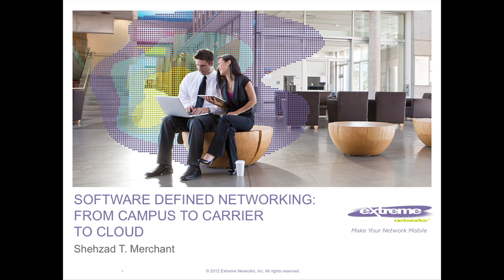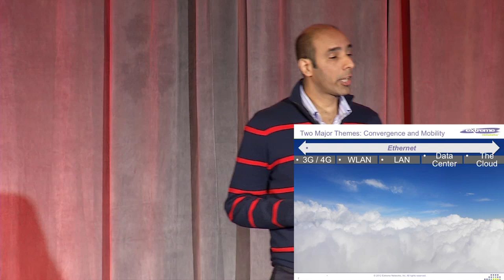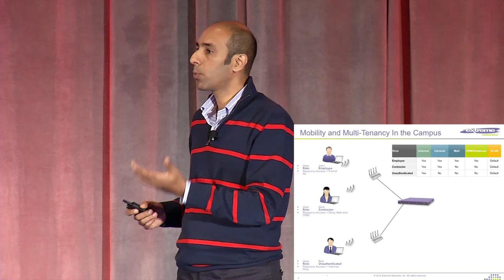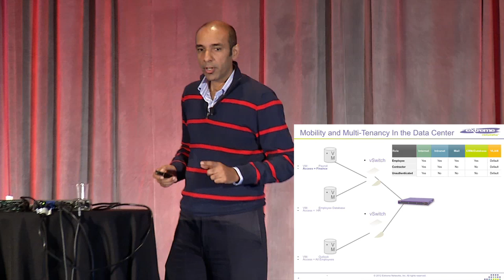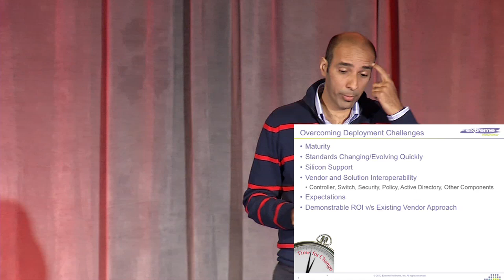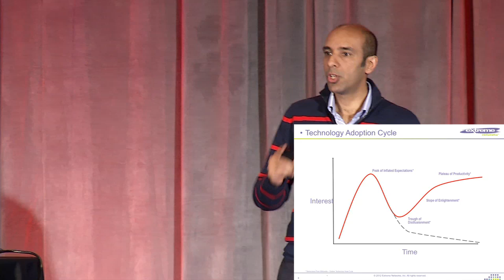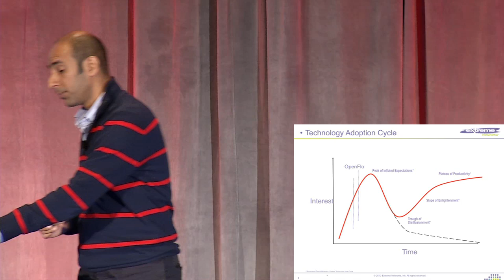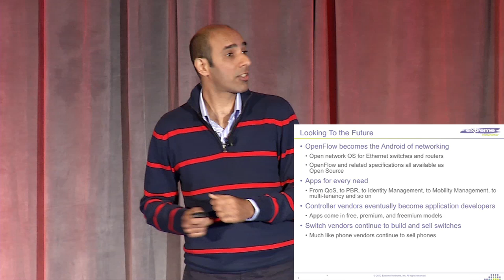Looking at SDN Beyond the Data Center Shehzad Merchant, Extreme Networks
Looking at SDN Beyond the Data Center by Shehzad Merchant, Extreme Networks